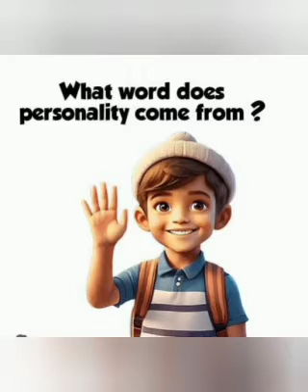CHILD DEVELOPMENT AND PEDAGOGY / PERSONALITY